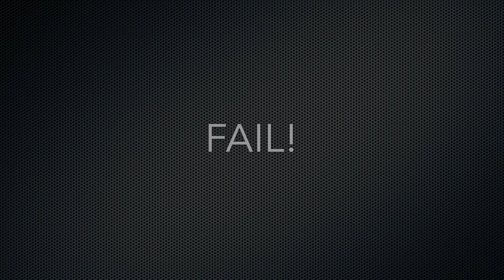We Got A Puppy!!!